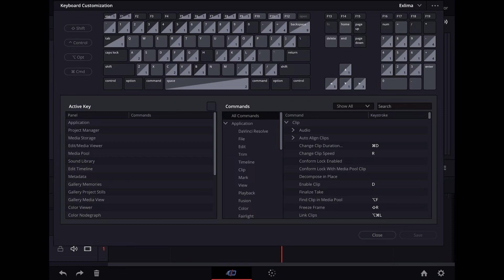DaVinci Resolve iPad: Tastaturbefehle ändern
DaVinci Resolve ist nun auch für das Apple iPad Pro verfügbar. Es ist speziell für die M1 und M2 Chips konzipiert. Aber auch alle älteren iPad Modelle können DaVinci Resolve mit eingeschränkten Funktionen nutzen.

Das Beste so eine starke Videoschnitt Software nun endlich auch auf dem iPad Pro zu haben, ist dass du deine eigenen benutzerdefinierten Tastaturbefehle erstellen kannst. In diesem Artikel + Video zeige ich dir wie du deine Keyboard Shortcuts in Davinci Resolve fürs iPad finden und verändern kannst.

Als Video Editor mit DaVinci Resolve fürs iPad vom Beginner zum Profi!

●●● Komm in unsere DaVinci Resolve iPad Communitys ●●●